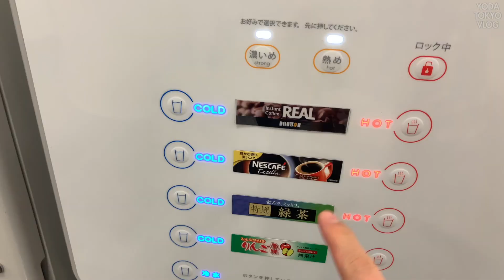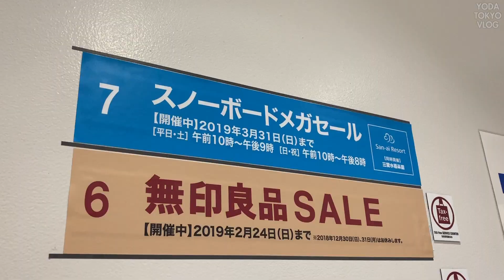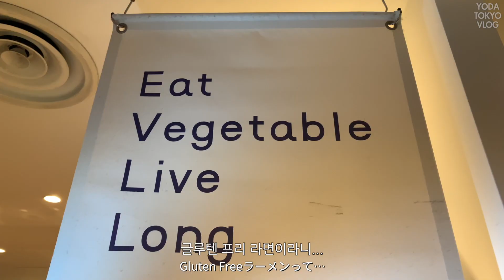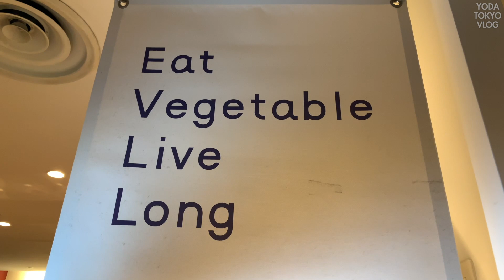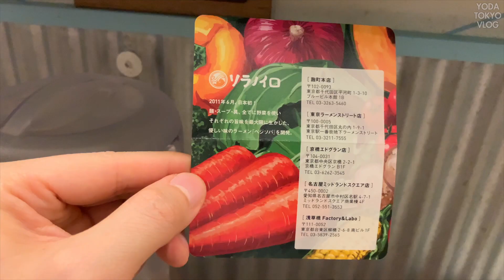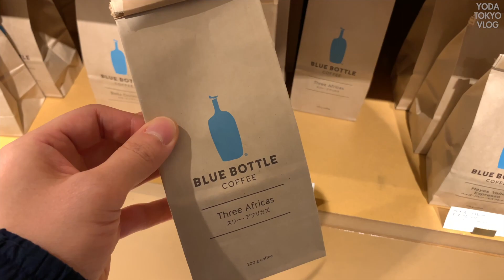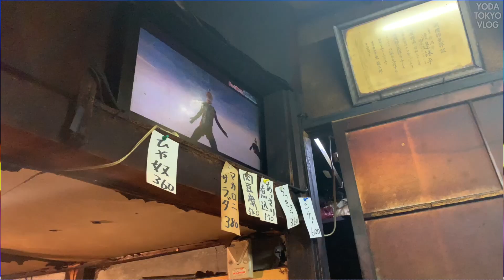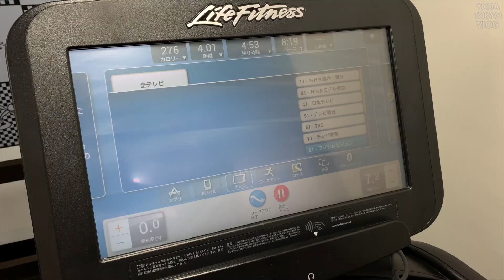일본 직장인의 도쿄일상 브이로그 - 무인양품 | 소라노이로 라면 | 신주쿠 블루보틀 커피 | 일본식 선술집 :: TOKYO VLOG [요다]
일본 IT외노자 의 평범한 일상 세번째 입니다.
무인양품 제품으로만 집을 꾸며보고 싶은 마음이 굴뚝 같아서 매장에 자주 들리는데 집이 좁다보니 구매할 엄두가 안나네요.
커피 마시는걸 좋아해서 여기저기 카페도 많이 돌아다니고 커피 용품도 자주 구매하는데
앞으로 영상으로 올려볼께요!

•카메라
iPhone XR, Sony A7M3

•요네무라 배경음악
Title: Sour Tennessee Red
Artist: John Deley and the 41 Players
Genre: Jazz & Blues
Mood: Bright